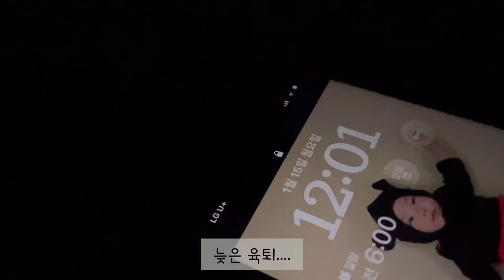첫 키즈카페 방문💜ㅣ자유부인 dayㅣ문화센터 수업 듣기☺